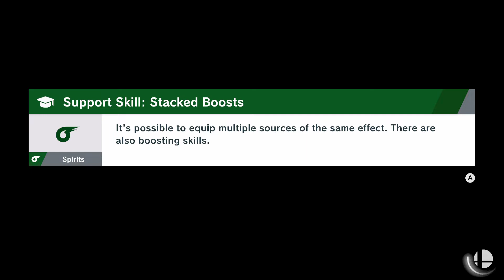SotH 61 Grand Finals - SUGOI Raziek (Cloud) vs. Vapor (Bayo)